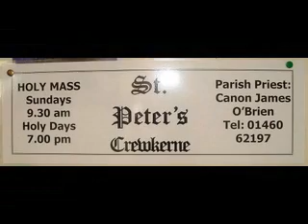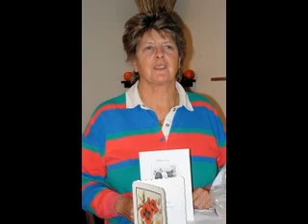Harvest Tea Crewkerne 2006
A special parish event.